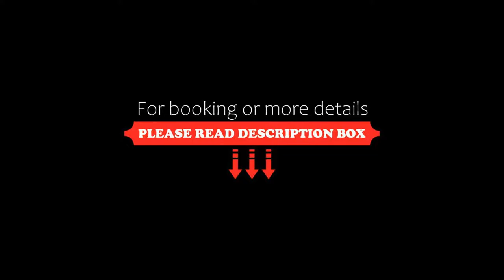Arethusa Hotel, Athens, Greece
About Property:
Arethusa Hotel is centrally located next to Plaka, the scenic Old Town of Athens and stands within 50 m from the Syntagma Metro Station. It offers breakfast and air-conditioned rooms with free Wi-Fi.
Simply yet tastefully decorated, all units come with a TV and fridge. Each includes a private bathroom with hairdryer and bath or shower.
An American breakfast buffet is served in the dining area of the Hotel...
Property Type: Hotel
Address: 6-8 Mitropoleos Str- 12 Nikis Str, Athens, 105 63, Greece
Searching For
1. Arethusa Hotel - Athens - Greece
2. Arethusa Hotel - Athens - Greece Address
3. Arethusa Hotel - Athens - Greece Rooms
4. Arethusa Hotel - Athens - Greece Amenities
5. Arethusa Hotel - Athens - Greece Offers and Deals
Audio Credit:
Track Title: Blank Slate
Artist: VYEN